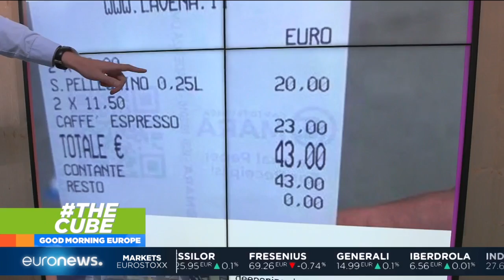TheCube | Venice cafe sparks outrage online with €43 bill for coffee and water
TheCube | We all know drinks can be a bit overpriced in touristy areas but you won’t believe how much one man paid for a few drinks recently in Venice.

Alex Morgan has the story.